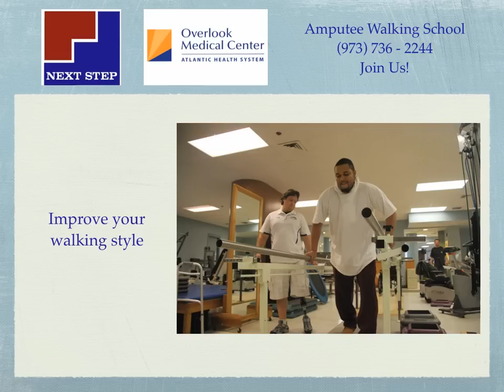Amputee Walking School 2013